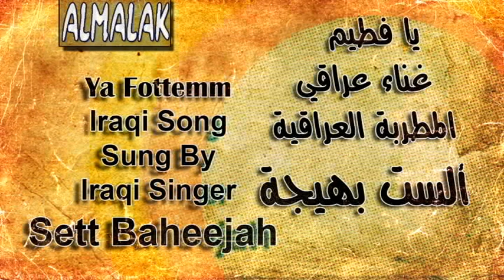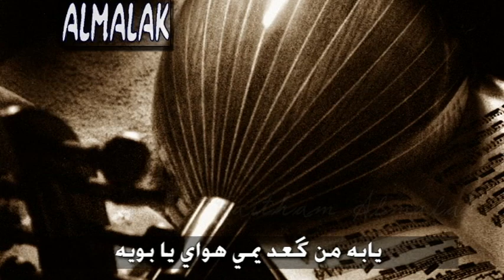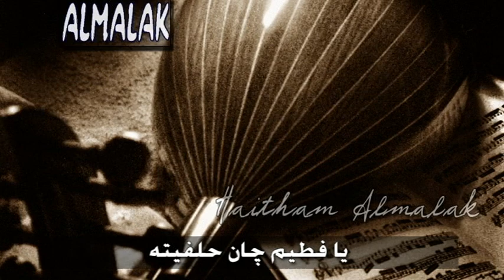يا فطيم - الست بهيجة Iraqi songi